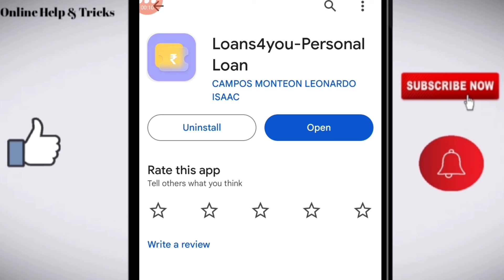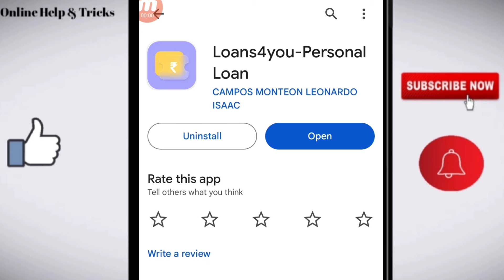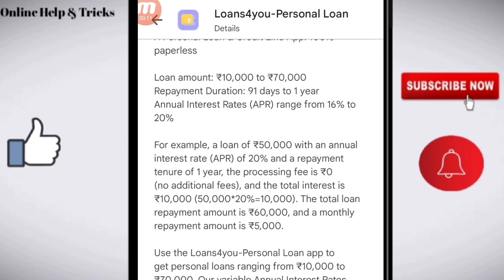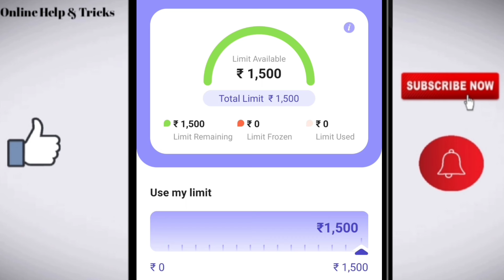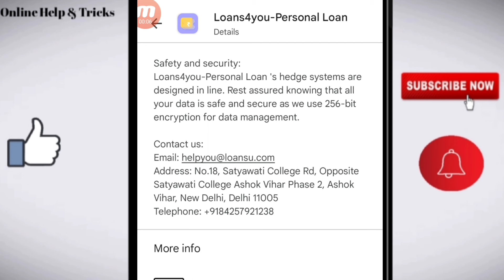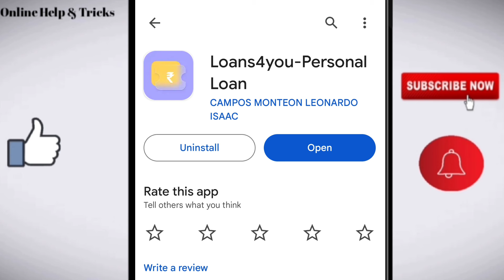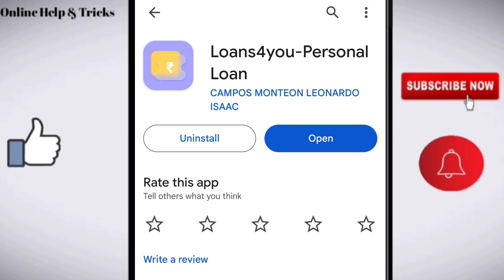Loans4you loan app | Loans4you loan app review | Loans4you personal loan